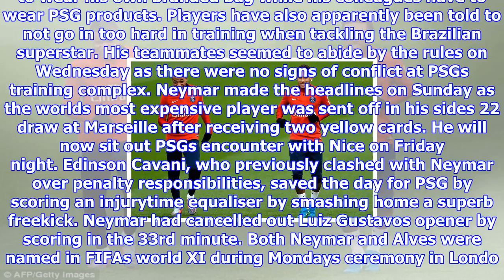Psg spirits high despite neymar 'privileges' reports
Published 0810 EDT, 25 October 2017 Updated 0810 EDT, 25 October 2017 Spirits appeared to be high in Paris on Wednesday morning as the likes of Kylian Mbappe, Neymar and Dani Alves trained in the French capital. The stars belonging to the Ligue 1 leaders were all smiles despite reports suggesting all is not well in the PSG camp. French publication Le Parisien claim Neymars teammates are fed up of the Brazilian star receiving preferential treatment at the club.  Kylian Mbappe and Neymar are all smiles as they jog at PSGs training complex PSG forward Edinson Cavani runs as Thiago Silva watches on from the distance Dani Alves pats Mbappe on the head as they gear up for PSGs next match against Nice Mbappe looks in a serious mood as he listens to his managers instructions on WednesdayNeymar is said to be allowed to wear his own branded bag while his colleagues have to wear PSG products. Players have also apparently been told to not go in too hard in training when tackling the Brazilian supe...